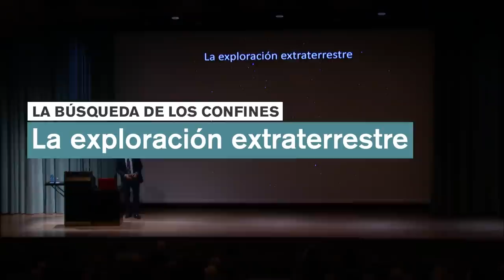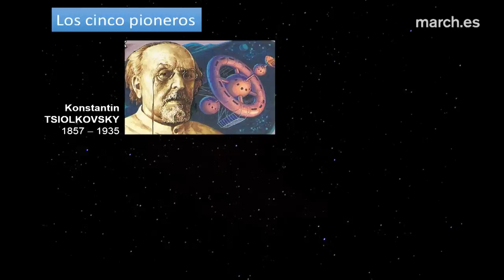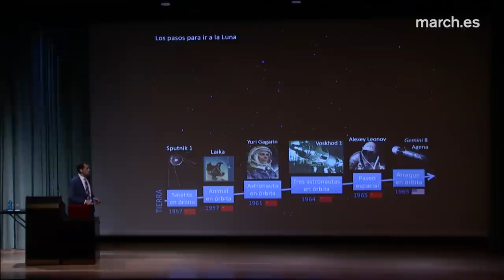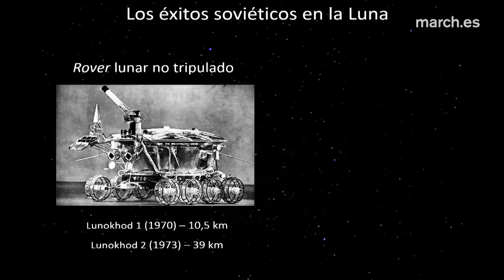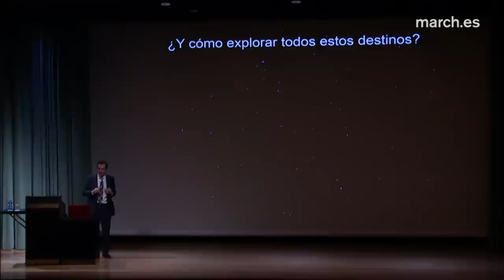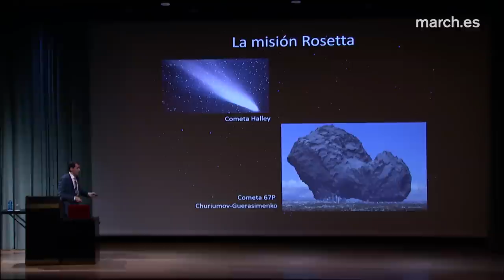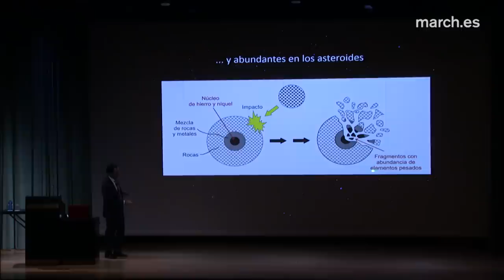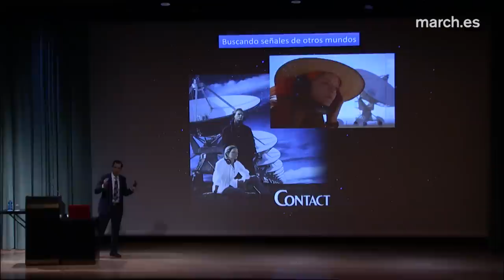La exploración extraterrestre | Héctor Guerrero Padrón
Héctor Guerrero Padrón estructura su conferencia en torno a temas cardinales como el viaje del hombre a la luna, el desarrollo de la tecnología necesaria para explorar en torno a la órbita terrestre, la exploración del Sistema Solar y las posibilidades de exploración más allá del mismo. Explica asimismo las dificultades que encuentra el ser humano para adaptarse a esta nueva clase de exploración, el papel de las misiones robóticas y las posibilidades de explotación de los recursos existentes fuera de la Tierra. Destaca la influencia que han tenido los intereses estratégicos internacionales en el desarrollo de las misiones espaciales y concluye con la descripción del itinerario accidentado de la sonda Philae, de la misión Rosetta, sobre un cometa a 500 millones de kilómetros de la Tierra.

18 de noviembre de 2014